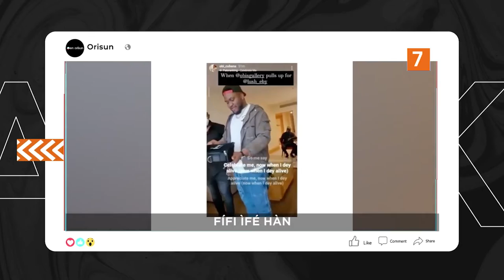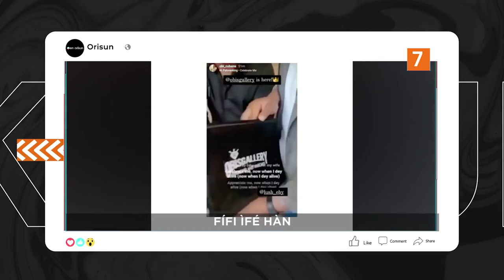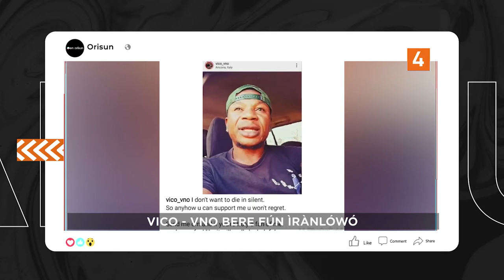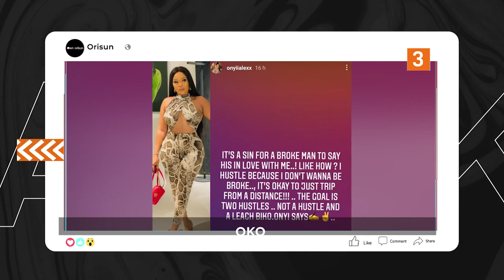DTT: Mercy Johnson Mo Pataki Awon Ololufe